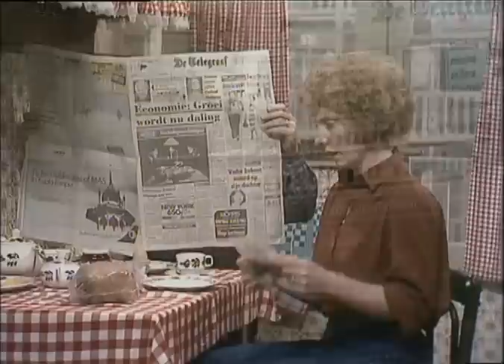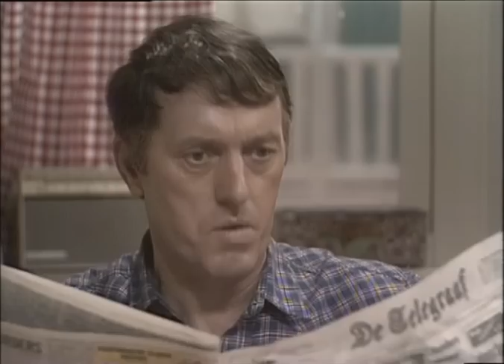Lenen (19-2-1981) • E08 S01 • Zeg 'ns Aaa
Koos en Mien maken ruzie over de auto. Ook Lydie en Hans hebben hun eerste echte ruzie.